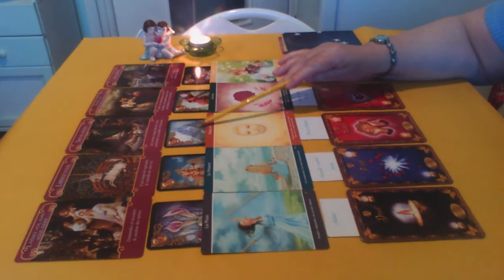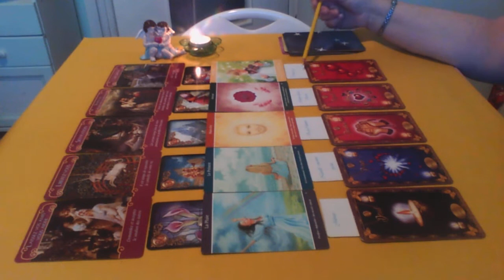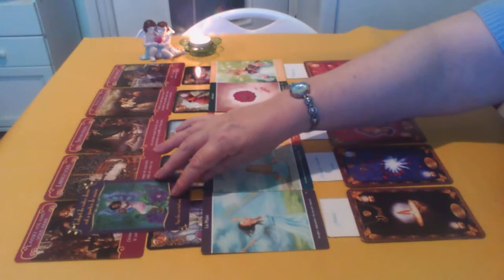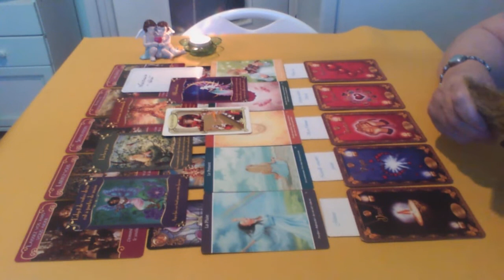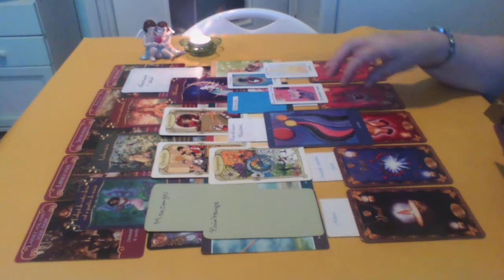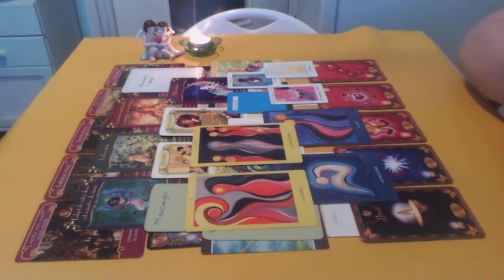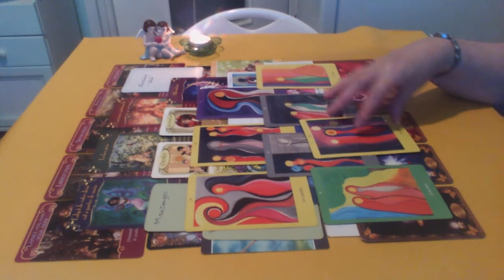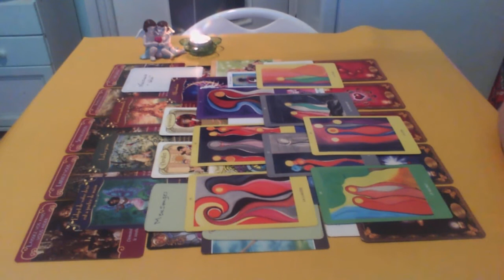Balance Sentimental Août 2020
Général pour tous